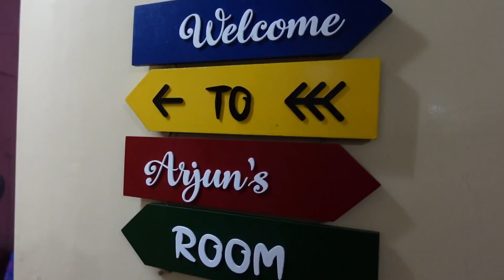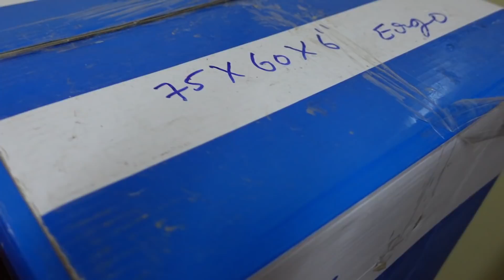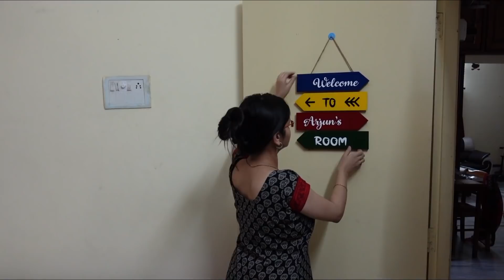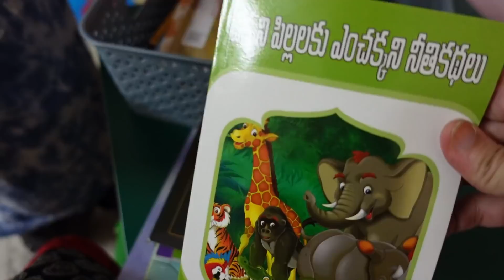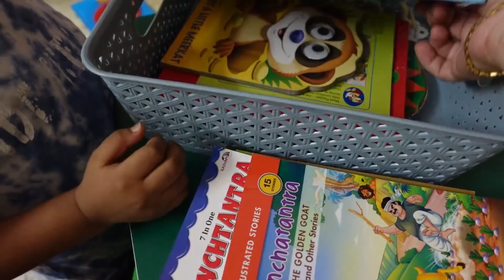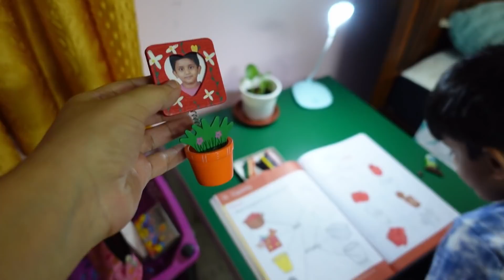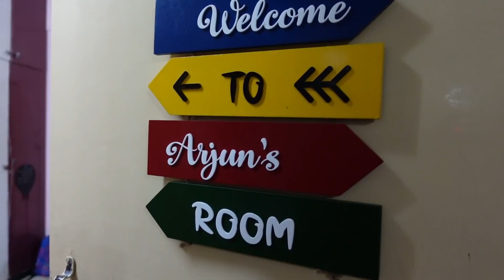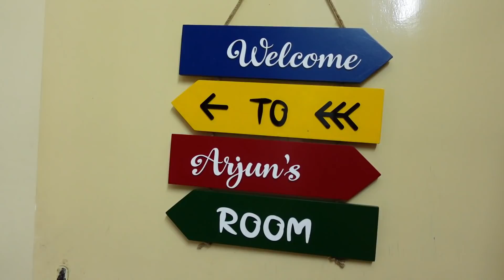ARJUN's ROOM Makeover | Unboxing New things | study place setup | Flo mattress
Hi people!
check out our room makeover where we organised everything specially for our son, Arjun.

Table lamp:

Cute Plant Photo frame:

water proof play mat: